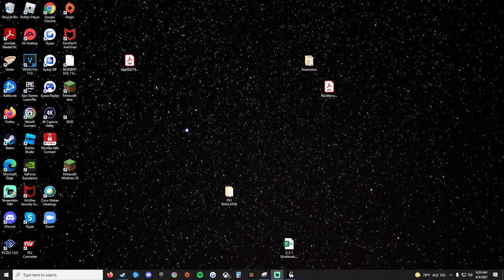PAARTHUNAX! PART 3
GT - BooBooMushoo